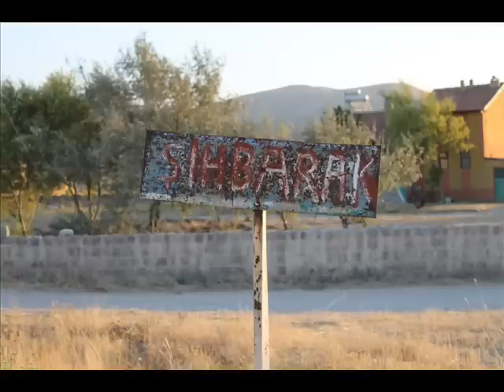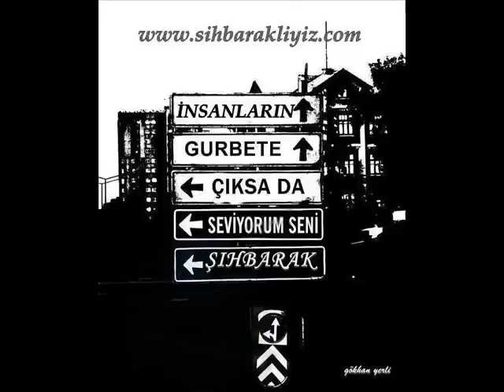Şıhbarak köyü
Şıhbarak Köyü Tanıtım Amaçlı